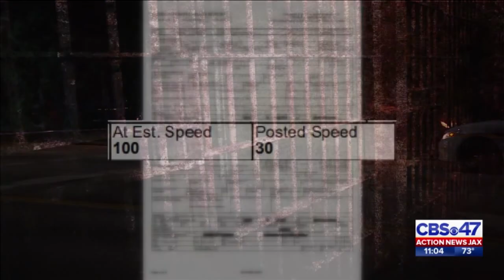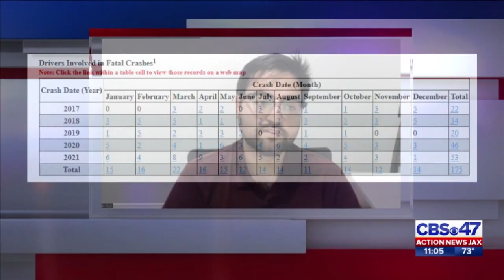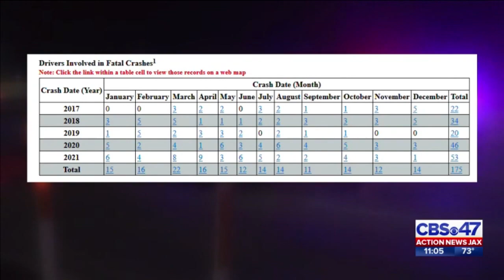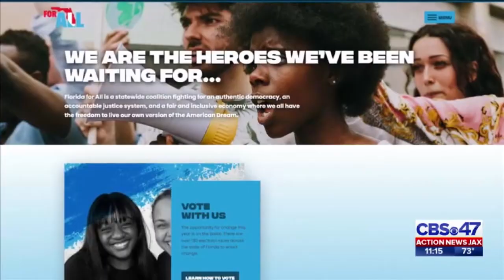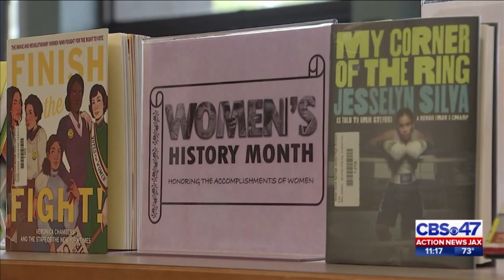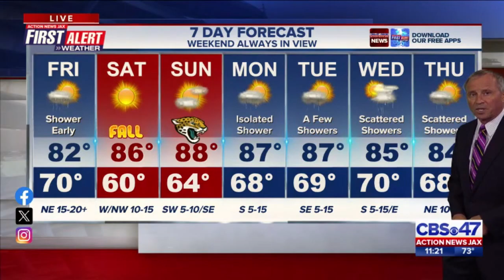11pm 9 21 2023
Teen killed in double-shooting, survivor of DUI crash speaks out.